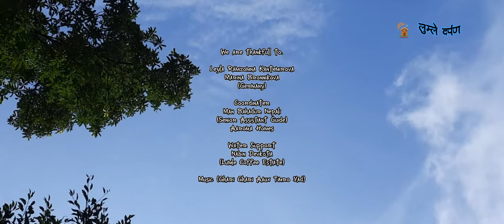Explore Lumle, नेपालको सबै भन्दा बढी पानी पर्ने ठाउँ।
Thanks to all those person who give us permission to take a video. All the music clip are taken from YouTube. Always encourage and motivate us to do good things in
upcoming days in future.

Aaroma Tourism And Hospitality Pvt. Ltd
Saving the footprints 👣 of our ancestors.

Explore Lumle
नेपालको सबै भन्दा बढी पानी पर्ने ठाउँ।
The huge rainfall place all over the Nepal.